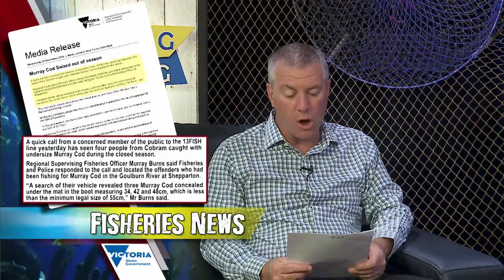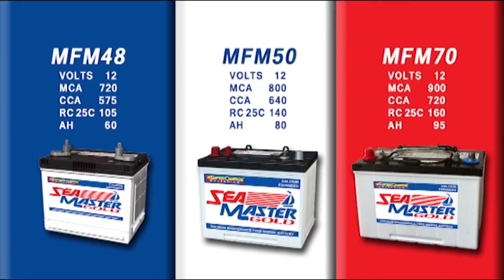TalkingFishing s04 ep18 29112016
Plenty of your catch of the weeks as snapper continue to dominate. Cod season opens on Thursday and Trelly shows off 5 of his best lures for those of you keen for a Cod this weekend. We have a complaint that Corinella isn’t busy enough, you’ll find out what a fish motel is and the annual King George whiting survey is well underway.